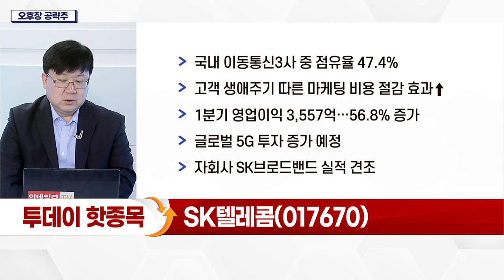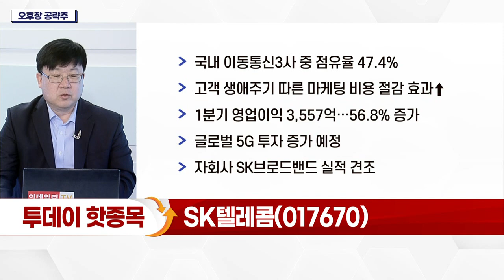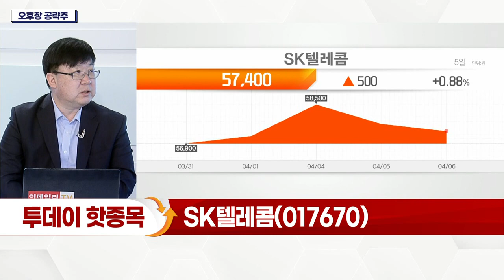SK텔레콤(017670)... 국내 이동통신3사 중 점유율 47.4%_오후장 공략주 (20220406)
- 국내 이동통신3사 중 점유율 47.4%
- 고객 생애 주기 따른 마케팅 비용 절감 효과↑
- 1분기 영업이익 3,557억… 56.8% 증가
- 글로벌 5G 투자 증가 예정
- 자회사 SK브로드밴드 실적 견조